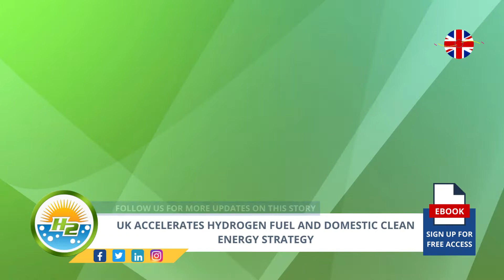UK accelerates hydrogen fuel and domestic clean energy strategy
The United Kingdom wants to break away from the energy crisis and improve independence and prosperity...